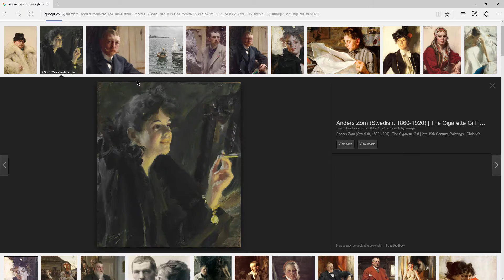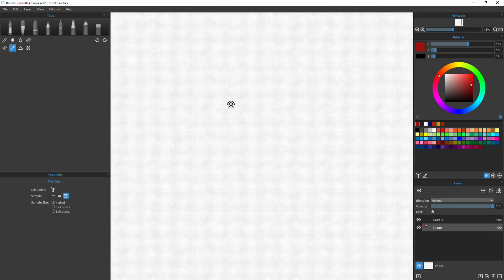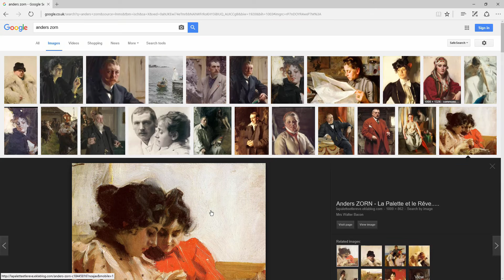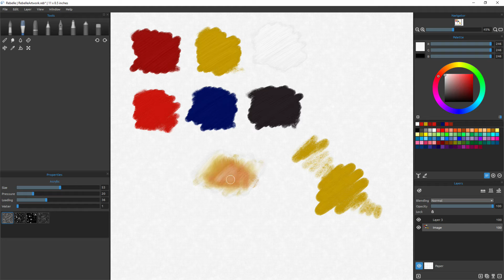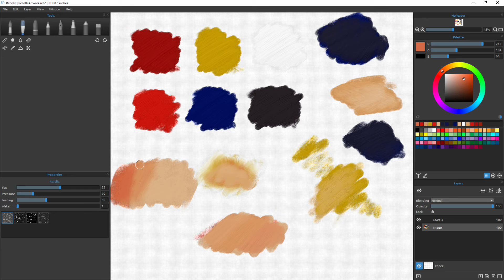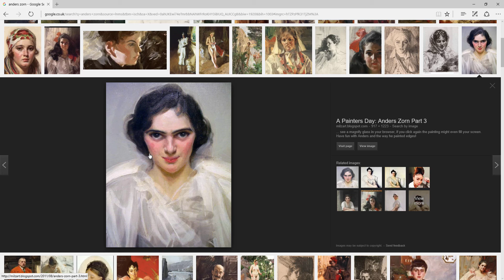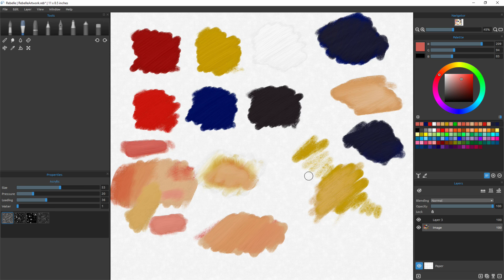Digital Painting with a Traditional Look: The Zorn Limited Palette Color Theory for Skin Tones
Hello internet! I want to talk about digital painting and how you can get more of a traditional oil painting feel to your digital work by using limited palettes. Today I'm going to talk about one of my favourite limited palettes and that's the Zorn palette. I show you how to create a skin tone and how we can get that real feeling into our digital artwork.